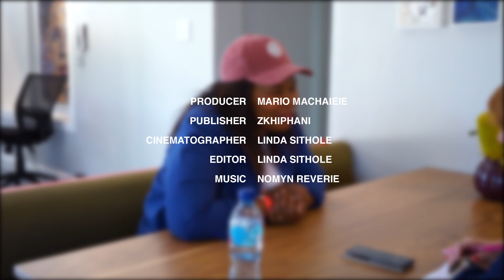Turning Beads Into Art is Bead Work Artist Nolubabalo Kanku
Hailing from Crossroads, Cape town Nolubabalo Kanku is one of the founding members of Qaqambile Bead Studio. Qaqambile which means bright in IsiXhosa is a bead working workshop. The workshop sees  Nolubabalo and her colleagues translate brushstroke paintings into pieces of art made from beads.

Since 2004, Qaqambile has worked with Spier Arts Trust on a continued theme of collaboration with artists. Working closely with professional artists to translate their brushstrokes into panels made out of thousands of beads. Qaqambile beadworks usually tell a South African narrative. Qaqambile also produces meaningful design elements with Nando’s as one of the master artisan studios associated with Spier Artisan Studios.

Zkhiphani had a quick chat with u'mam Nolubabalo Kanku who made an appearance at The Bridges Academy grand opening which took place in Langa, Cape Town. A hub of creation and learning where young, talented students can pursue their creative dreams, develop their skills. The programme goes beyond just music and incorporates entrepreneurial training and a mindfulness program providing a cutting-edge approach to creative education.